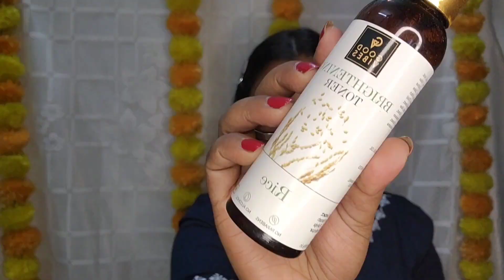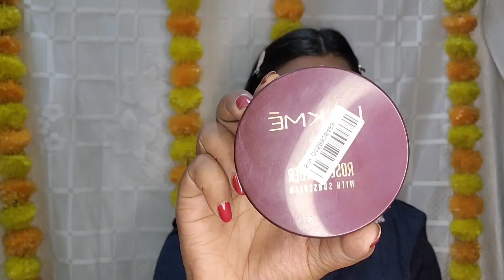Sasthi Make-up Look //Durgapuja 2023 Look 1❤️ Under ₹200 //Grwm this Festive Season#ribhyadreams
Hi Friends

Today i am going to show you how to do Durgapuja Sasthi Make-up makeup look. so try out this Makeup Look on this lovely occasion of Durgapuja. 😊❤️

1)Good Vibes Rice Brightening Toner

2)Good Vibes Saffron Nourishing Day Creampurplle.com/r/w-352086

3)Lakme 9 to 5 Complexion Care Face Cream, Beige 30 g

4)Swiss Beauty Liquid concealer - Medium-Beige (6 g)

5)Lakme Rose Face Powder Soft Pink (40 g)

7)Take a look at this Hilary Rhoda Mini Eye